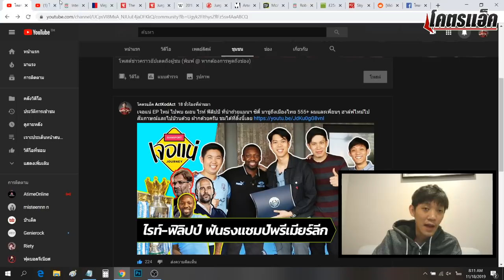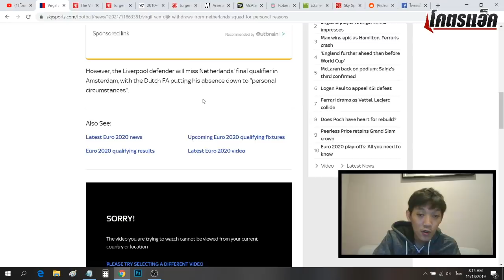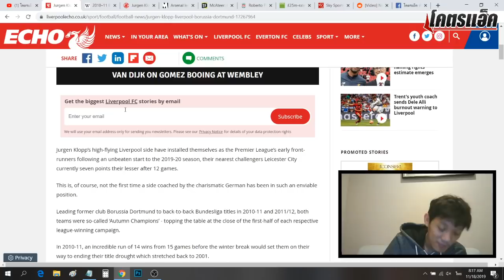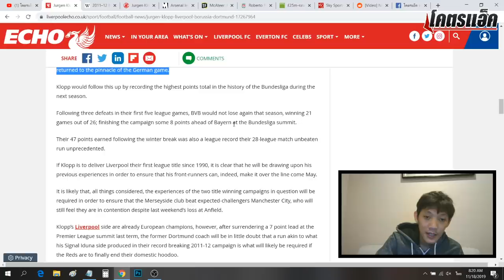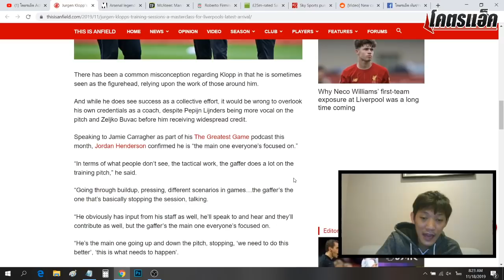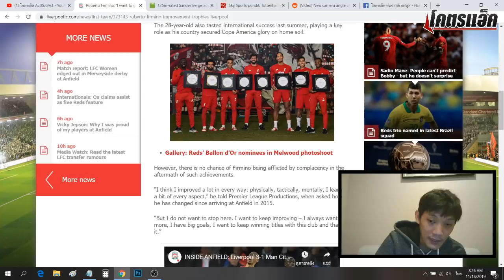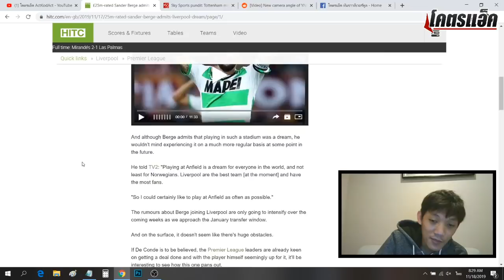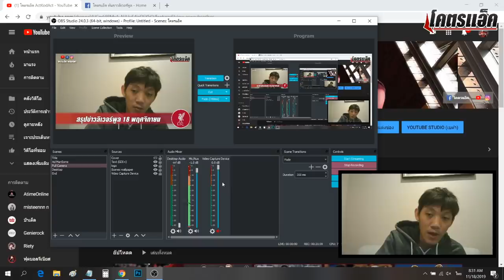สถิติชี้ JK กำลังพาหงส์ตามรอยดอร์ทมุนด์, ฟานไดค์ถอนตัวฮอลแลนด์ l สรุปข่าวลิเวอร์พูล 18 พ.ย.62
สถิติชี้ JK กำลังพาหงส์ตามรอยดอร์ทมุนด์,ฟานไดค์ถอนทีมชาติ,เบิร์กฝันซบหงส์ l สรุปข่าวลิเวอร์พูล 18 พ.ย.62
**Credit Music เพลงประกอบชื่อว่า Parasail - Silent Partner Rock 2017 คลิ๊กฟังต้นฉบับลิ้งนี้